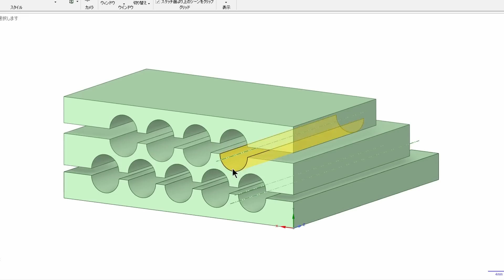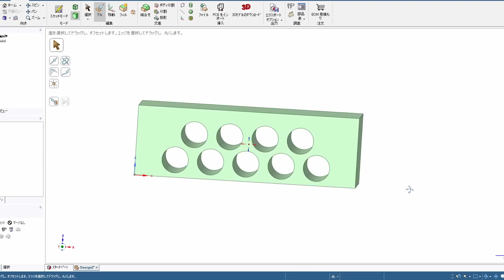全てを過去にする自作CPUクーラー計画②～企画最重要のベースパーツを加工せよ～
前回からスタートした自作CPUクーラー計画！
今回はこの企画で最重要とも言えるベースパーツの加工に挑戦！
果たして思い通りの形を作ることができたのか？？

☆☆このチャンネルで考案されたLGA1700向けCPU用固定金具☆☆
◆「Anti Bent Cool Booster」Amazon Primeにて購入可能！

量産モデルも７月中販売開始予定！→7/25販売スタートしています！

◆廉価版機能制限モデル
「Anti Bent Cool Booster Custom」はDMM.Makeにて受注生産中！

その他オリジナルパーツも販売中です！
「PCER24 SHOP」アマゾンストアフロントページ

え～っと。地味にですがトゥイットゥーやってます。
実験・作業・編集状況など配信していきたいと思っています。
Youtube動画アップに時間がかかるケースなどで途中経過を報告できるツールになればと思っています！

♪BGMは下記の素材を利用させていただいております♪

☆静止画像や背景などは下記の素材を利用させていただいております☆

製品のリンク先は一部アマゾンアソシエイトプログラムを利用させていただいております。